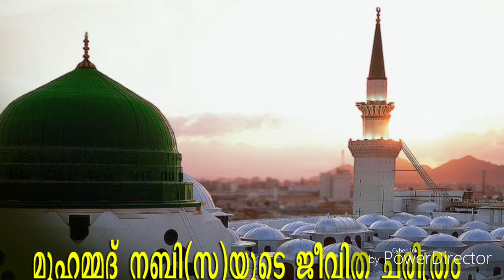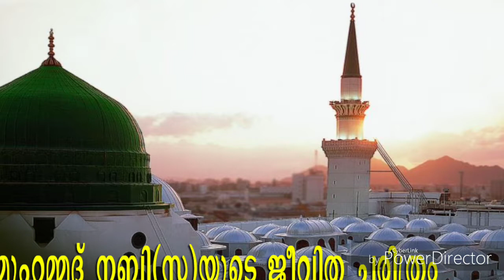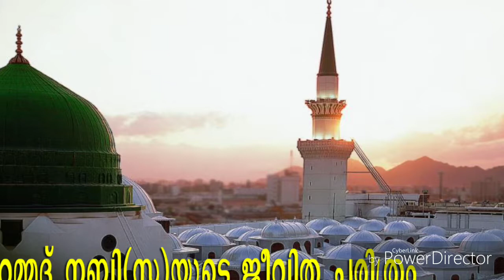pravachaka charithram 35. മുഹമ്മദ് നബി(സ)യുടെ ജീവചരിത്രം